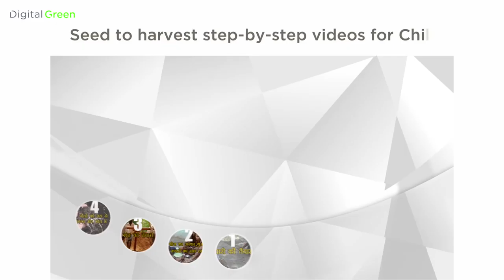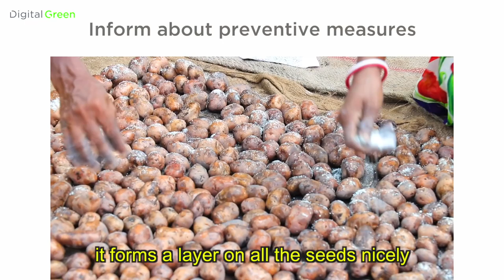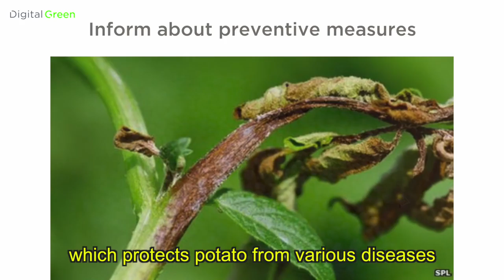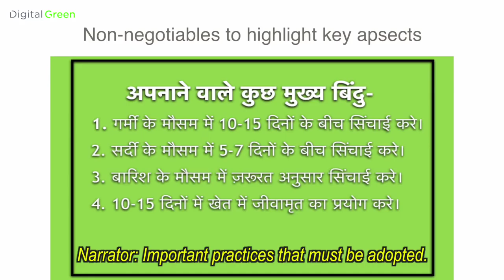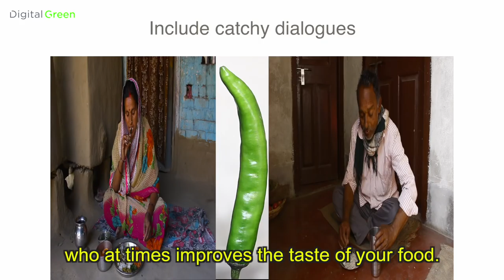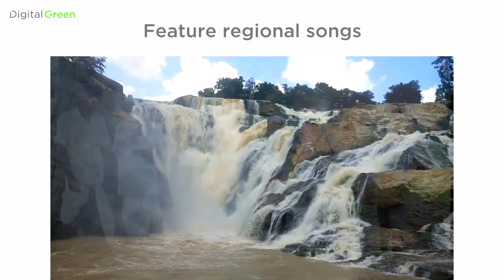Package of Practices Showcase